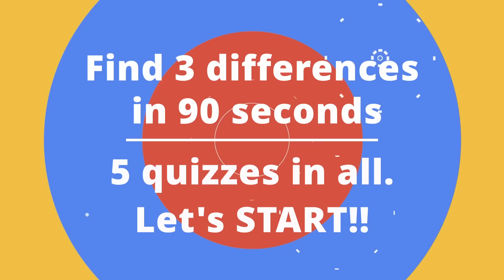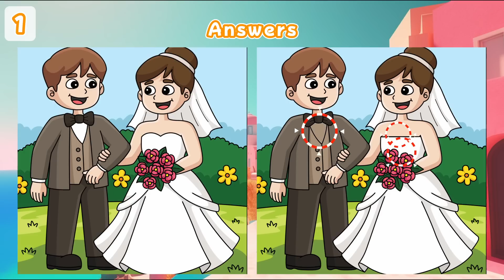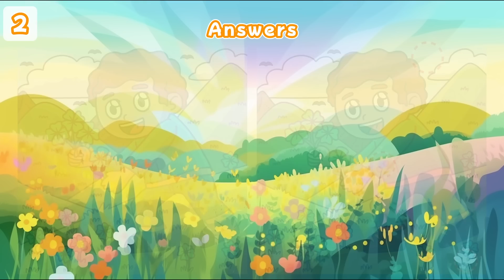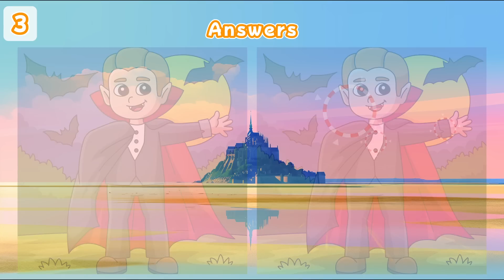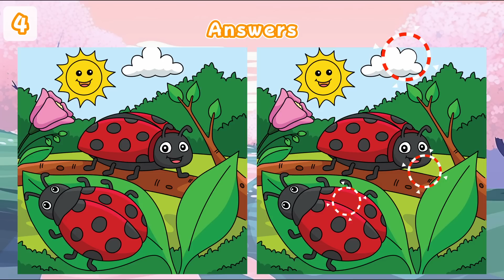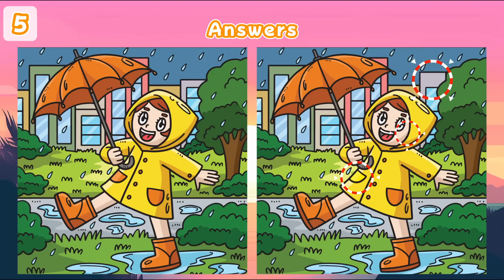【Spot the difference】🎾Only genius can find 3️⃣ difference | Japanese Puzzle